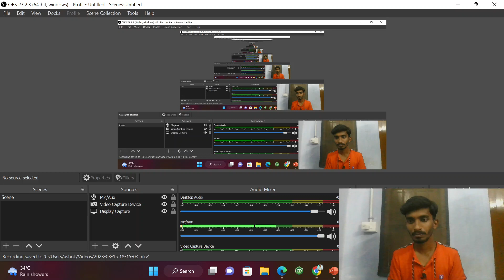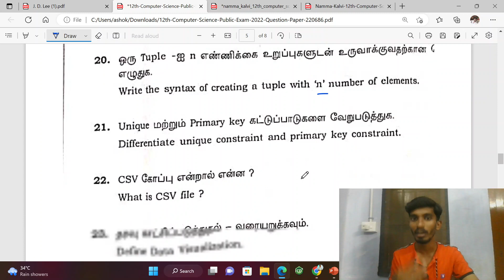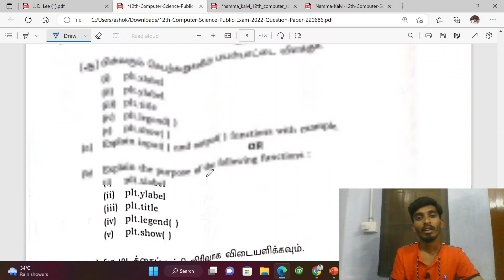12th Computer science Public Exam 2022 Question paper|Model question!!